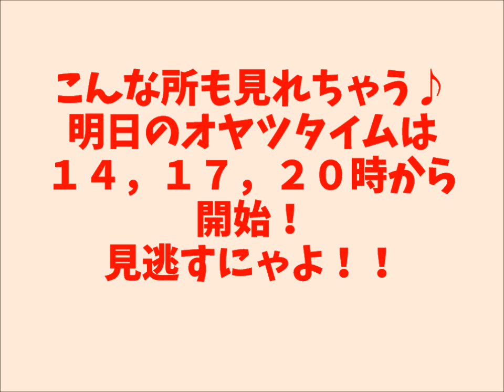【仙台の猫カフェあいきゃっとの日常４５】急に目の前が真っ暗に！？ BGM付